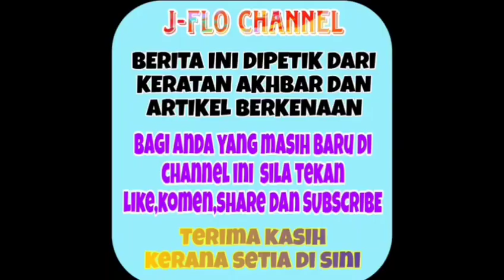Rupanya keputusan penyingkiran bukan seperti yang DISANGKAKAN Datuk Shafinaz akhirnya dedah sesuatu.